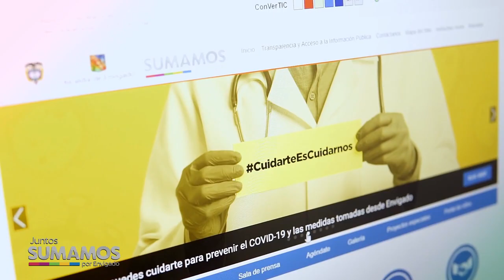NOTA 032 LINEA DE ATENCION COMUNICACIONES